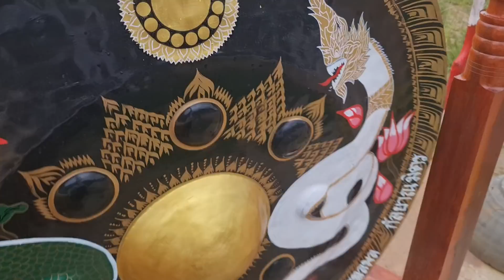ด่วนที่สุด! น้าต่าย มาหาใครแต่เช้า เจ้าหน้าที่จำเป็น ร่วมด้วยช่วยกัน ทำรั้ว Yellow line หลังขากชำรุด